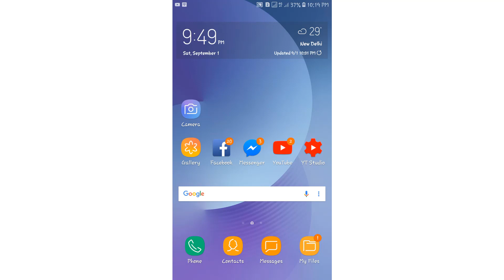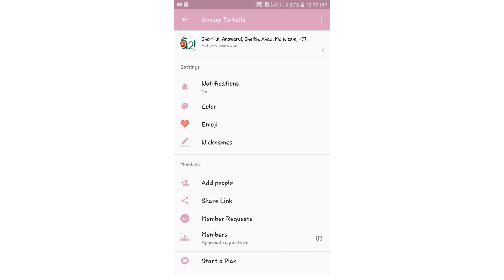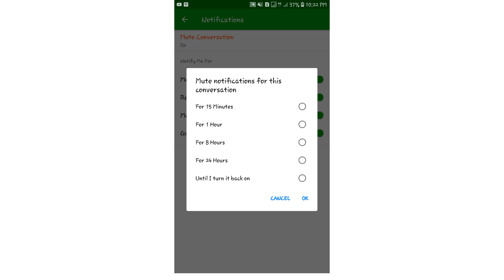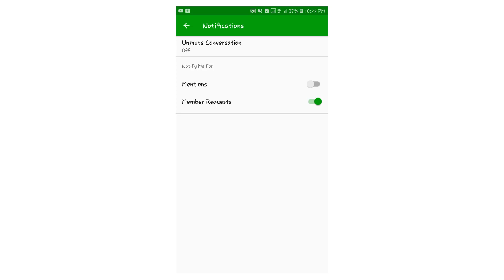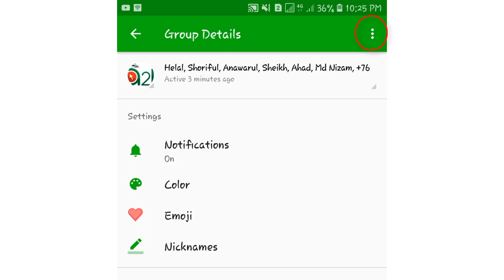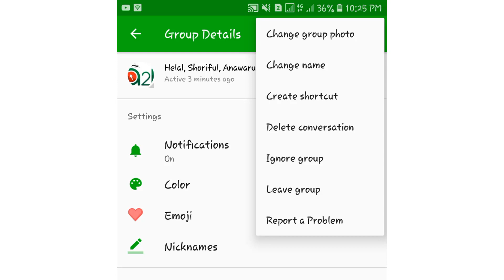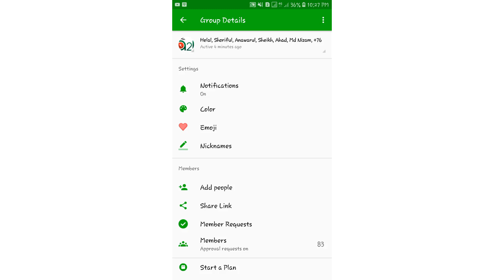5 Hidden Tricks of Messenger । ্ম্যাসেঞ্জারের গোপন Tricks ! ম্যাসেঞ্জারের ৫টি গোপন সেটিংস কাজে লাগবে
5 Hidden Tricks of Messenger ।  Messenger Hidden Tricks ! ম্যাসেঞ্জারের গোপন Tricks ! ম্যাসেঞ্জারের ৫টি গোপন সেটিংস কাজে লাগবে।
Since we all use messenger, we need to know these hidden tricks. This video will help us to know some of our messenger settings.